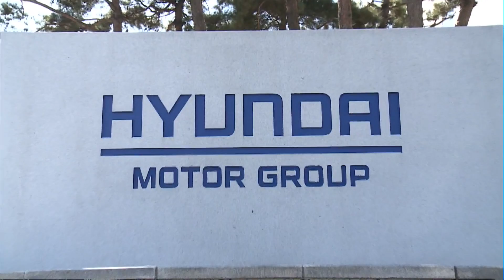현대·기아차 인도 1위 차량공유 업체에 역대 최대 투자…차량공유 생태계 공략 / 머니투데이방송 (뉴스)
03/19 MTN 투데이

현대, 기아차가 인도 차량 공유 서비스 1위 업체 올라에 역대 최대 규모의 투자를 단행했습니다. 현대, 기아차는 올라와 함께 인도 차량공유 생태계를 조성하고 전기차 인프라 구축도 적극 추진할 계획입니다. 권순우 기자가 보도합니다.